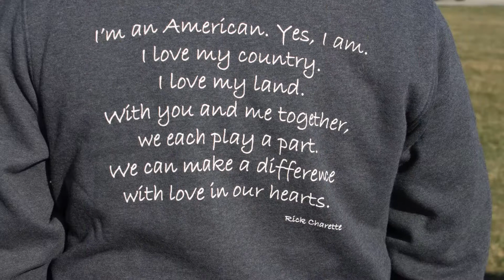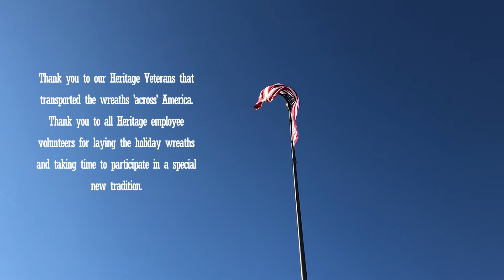Heritage Participates in Wreaths Across America~2017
A photo depiction of the transportation and laying of wreaths for our fallen veterans for the second year; a voluntary honor for Heritage in our community.